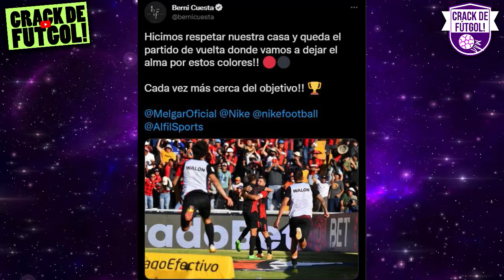¡VAN POR LA HAZAÑA! LUIS IBERICO SE ALISTA PARA DISPUTAR EL PARTIDO DE VUELTA DE LA GRAN FINAL!